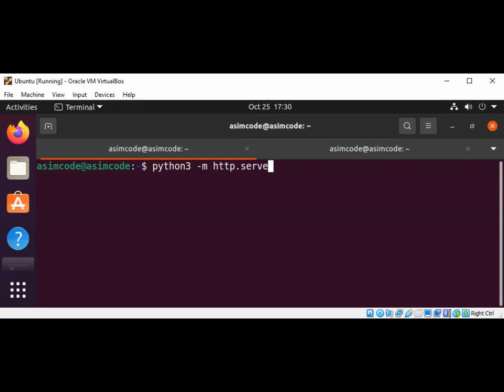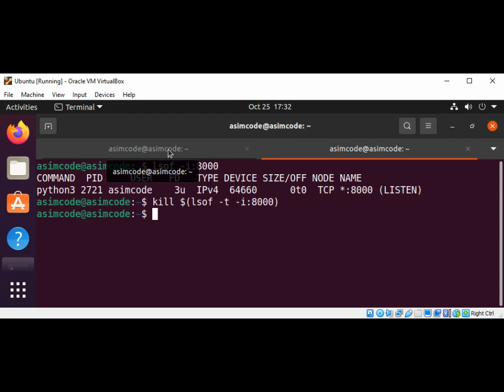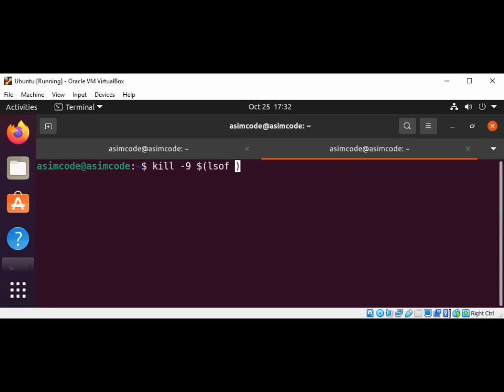How to Kill a process running on port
In this video, we will learn how to Kill a process running on the port.